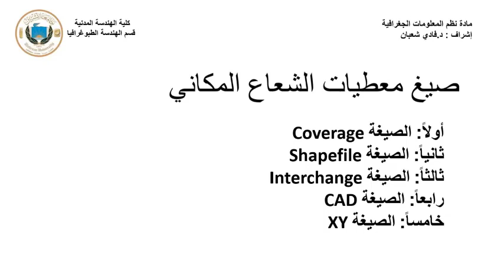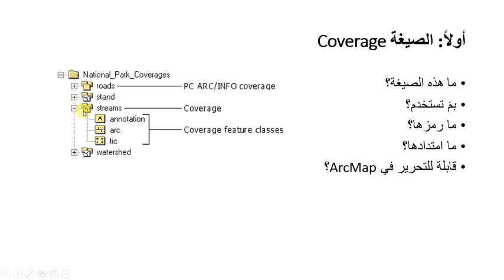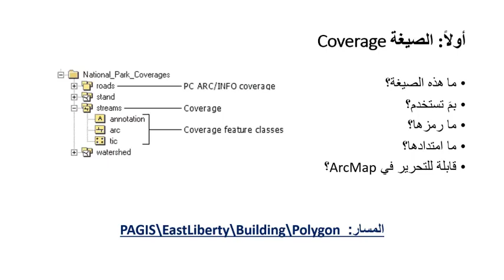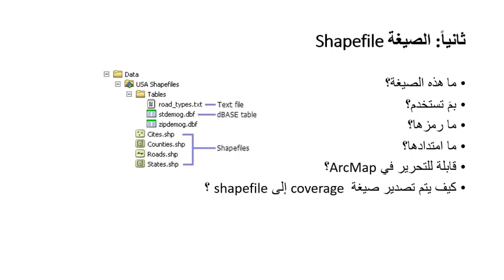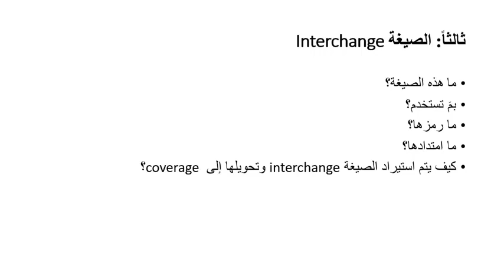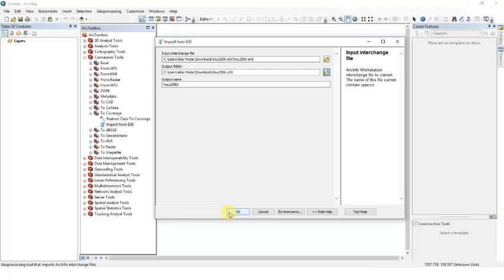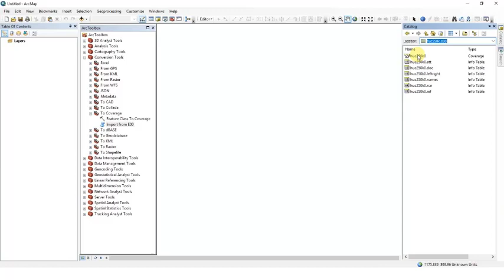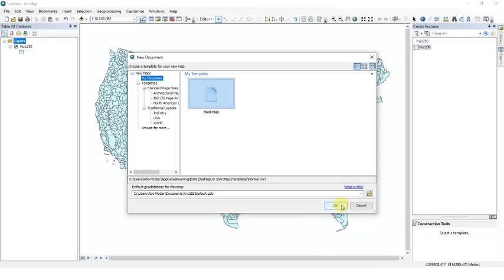محاضرة عملي5 فديو 1من 4 GIS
اعداد م لما معلا
اشراف د.م فادي شعبان & د. م اياد عباس
مادة نظم المعلومات الجغرافية GIS
المحاضرة العملية الخامسة 4 فديوهات
محتويات المحاضرة
مصادر البيانات المكانية المجانية(موقع ESRI, )
التعامل مع أنواع مختلفة من البيانات الشعاعية(إظهار,تحويل..):
Shapefiles, ArcInfo Coverages, CAD files, Aerial Photographs
استيراد وتصدير الملفات من وإلى التطبيقات الأخرى
التعامل مع Labels
ملفات الحدث XY
نظام الإحداثيات العالمي والتحويل بين أنظمة التحويلات العالمية
معطيات التوصيف metadata
إضافة وفتح ملفات (dBASE, dbf), (.csv),access,